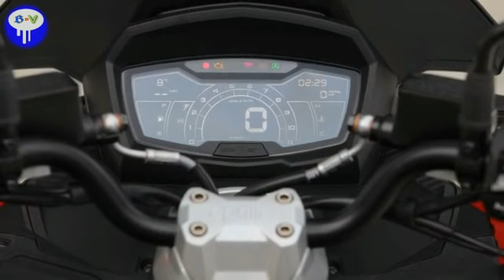FRESH || APRILIA SR GT 200 2022 - LAWAN BERAT HONDA ADV || MATIC GAHAR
Halo guys,

nah, pabrikan asal italia yaitu Aprilia baru saja meluncurkan skutik adventurenya "Aprilia SR GT 200".

Nah, seperti apa detailnya.

cus simak terus video berikut.

Terima kasih.